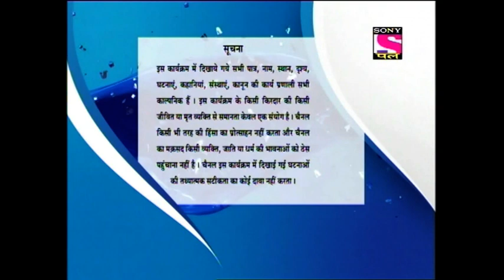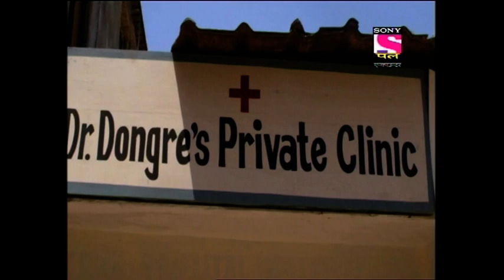Encounter - Full Episode - 5 - Part A - 20th February, 2020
Episode 5: Sharp Shooter Shamsher's Encounter
Inspector Nitin Kamte is on a deadly mission to arrest the most wanted Sharp Shooter of Underworld, Shamsher Bhopali. Fearless Shamsher has shot MLA publically in the function. Police is searching for Underworld Don Pasha. Shamsher succeeds in escaping from Police station. Who is Sikander Baghdadi? Watch this thrilling episode of Encounter with Manoj Bajpai.

About Encounter:
Down the years, many gangsters have risen from the streets to dizzying heights of the underworld drunk on money, power and brutality. Men who threatened to hold the very existence of the citizens to ransom and change the destiny of a city. History has it that these ruthless beasts were tamed and annihilated in their own backyard by the brave men of law. Encounter is a series showcasing the dangerous encounters between the cops and gangsters.